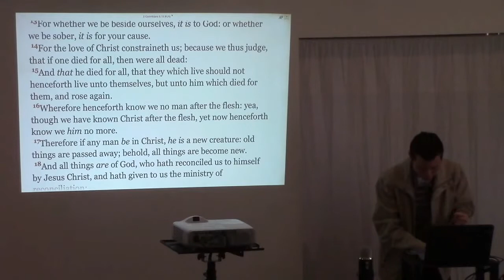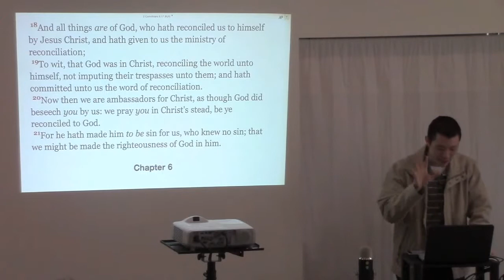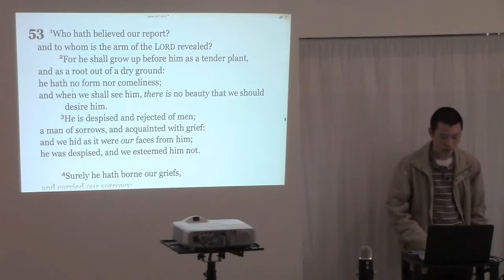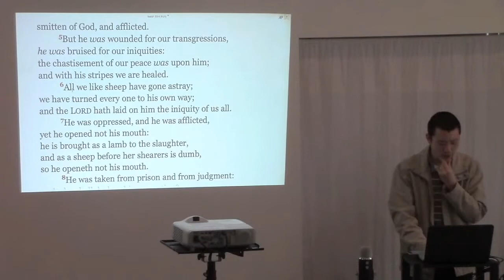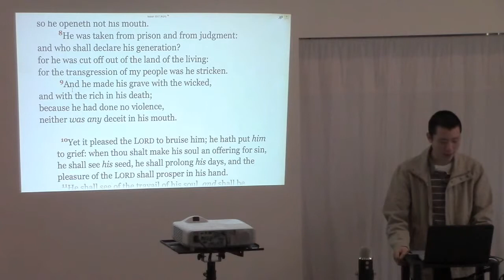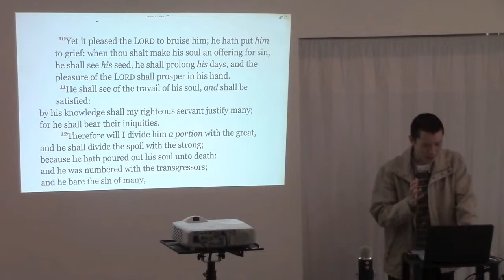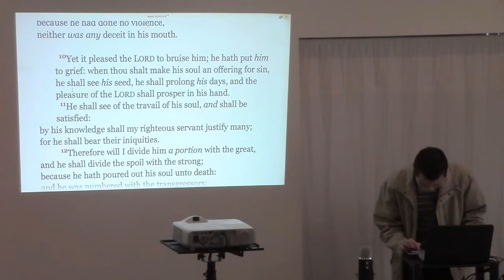Jesus Christ's Soul Burning in Hell was the Offering for Sin (Isaiah 53:10-12)